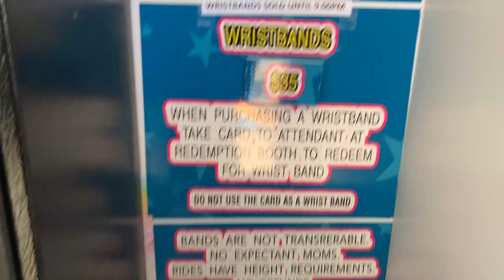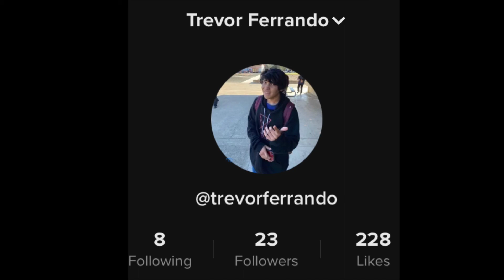Ch 7. Road to the Fair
Final day at the lake house